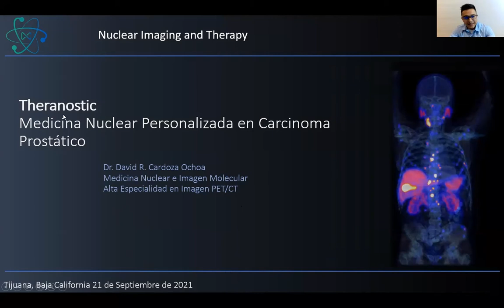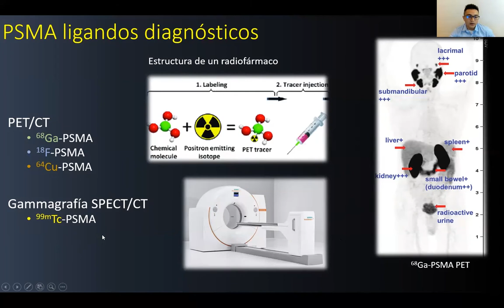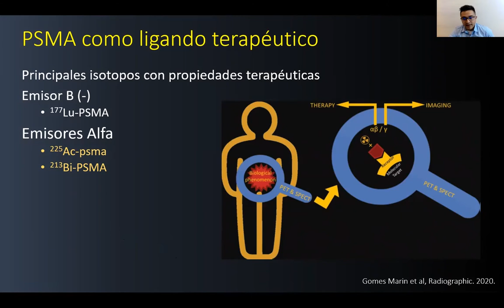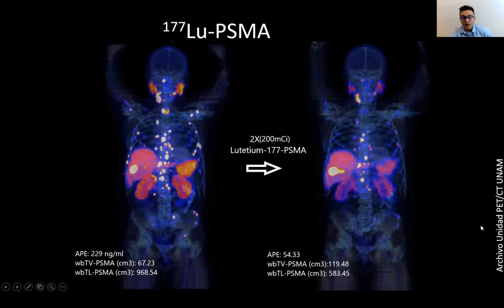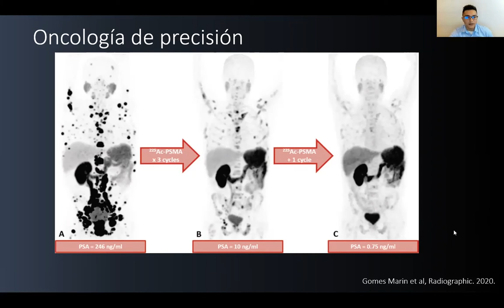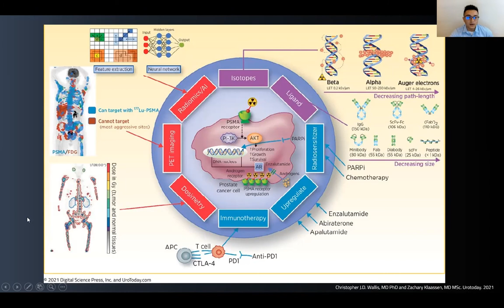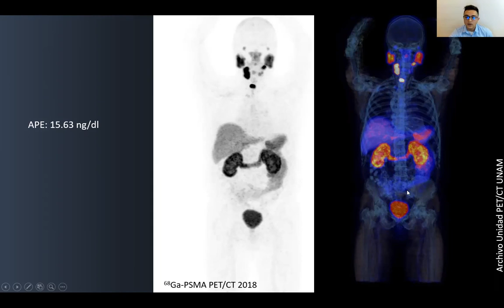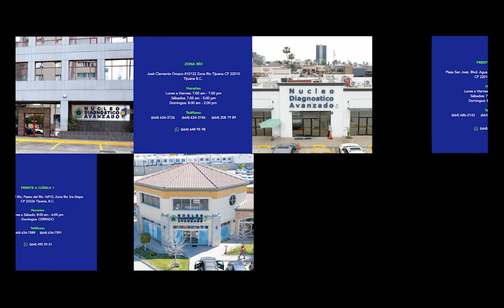URORADIOLOGÍA - PARTE 3 DE 3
Tercera y ultima parte a cargo del medico nuclear, David Cardoza, con el tema Theranostic. Medicina nuclear personalizada en carcinoma prostático.

21 de septiembre 2021